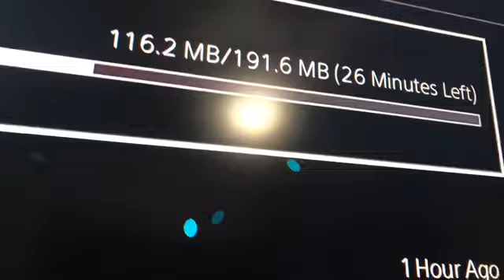Gaming set up.🥳😄✅👍